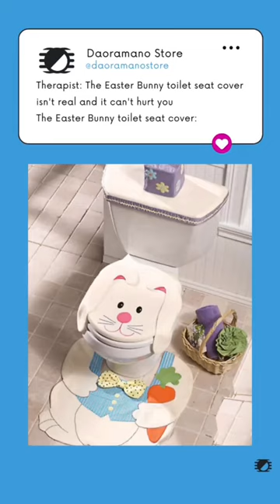The Easter Bunny Toilet Seat Cover |Home Decor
Well, aren’t you a little bunny ready to hop into Easter decor! It’s time to get cracking and decorate those eggs-travagant Easter eggs. Don’t be afraid to get a little sassy with your decor. After all, Easter only comes once a year, so make it egg-cellent!
If you’re tired of the same old boring Easter decor, why not mix things up and try something different this year? How about a chic and trendy Easter basket with some cool and quirky decorations? Or maybe a hipster-style Easter wreath made out of recycled materials? The possibilities are endless!
And let’s not forget about those adorable Easter bunnies. They’re the stars of the show, so give them the attention they deserve. Dress them up in cute little outfits or put them in fun and festive poses. Just remember, the cuter the better!

But, a word of caution - while it’s important to have fun with your Easter decor, it’s also important to know when to stop. Avoid going overboard with too much decoration, as it can easily become overwhelming and tacky. No one wants to be known as the house with the excessive and ugly Easter decor!
Keep it simple and tasteful, and remember that less is often more. Stick to a cohesive color scheme or theme, and don’t be afraid to edit and remove anything that doesn’t fit. And above all, make sure that your Easter decor is still comfortable and functional for your daily life.
With these tips in mind, you’re sure to create an Easter wonderland that’s both fun and stylish. So, go ahead and get decorating - just don’t go too egg-streme!